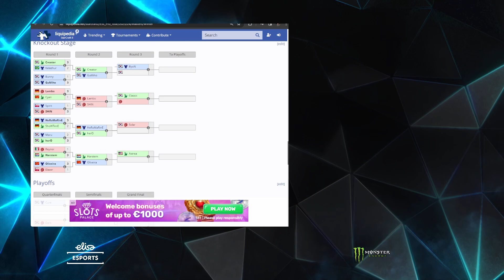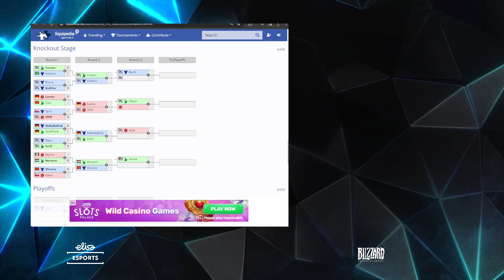Maru vs herO | Knockout R1 | ESL SC2 Masters Dreamhack Atlanta | Päivä II | 75 000 $ turnaus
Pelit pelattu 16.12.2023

Talvi on kylmä, mutta onneksi Divi-merchi pitää lämpimänä sopivasti (Divi-kuppi, hyvä kuppi on):